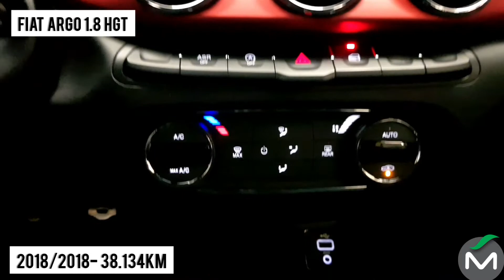FIAT ARGO 1.8 HGT - SEMINOVOS